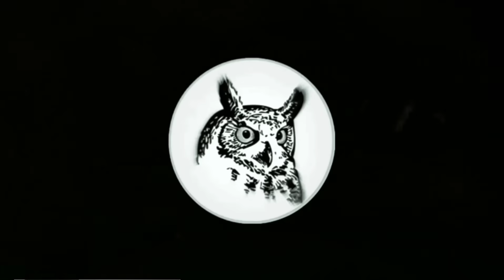El Escorpión 🦂 NUNCA IMAGINO este RESULTADO | Final Us Open 1992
✅Juegas billar pool? mira como juegan los profesionales de este hermoso deporte. Johnny Archer VS Tommy Kennedy.

¡¡BUENAS NOCHES!!

Copyright ©El Escorpión 🦂 NUNCA IMAGINO este RESULTADO | Final Us Open 1992™